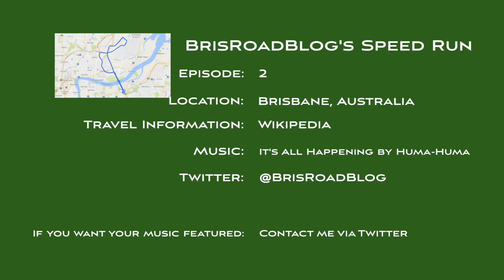Speed Run Ep #2 - Airport Run - Lytton Road to International Terminal Return - Dash Cam Brisbane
Welcome to the Second instalment of BrisRoadBlog Speed Run! What is a Speed Run you ask? Well its a time-lapse video of a motorway drive or other interesting drive in or around Brisbane.

Enjoy the fast-paced journey from Lytton Road to the International Terminal and back.The loop includes the Gateway Motorway, Moreton Drive, Nancy Bird Way, Airport Drive, Southern Cross Way and back the to the Gateway. View the quick time-lapse as I also drop some knowledge on you!

Enjoy the tune of Huma0Huma's track "It's All Happening" as we drive.

If you want your song featured on a future episode of Speed Run, get in contact with me via Twitter.